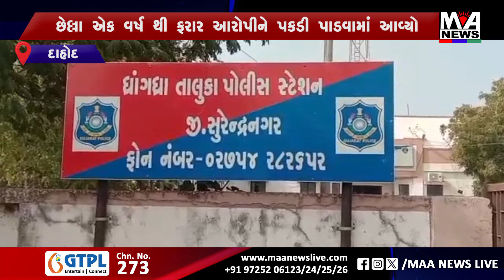છેલ્લા એક વર્ષ થી ફરાર આરોપીને પકડી પાડવામાં આવ્યો